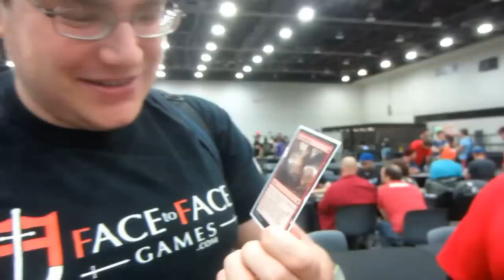The GP Detroit Chlog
Get a glimpse into the life of a professional Magic player with Paul Cheon's GP Detroit vlog!